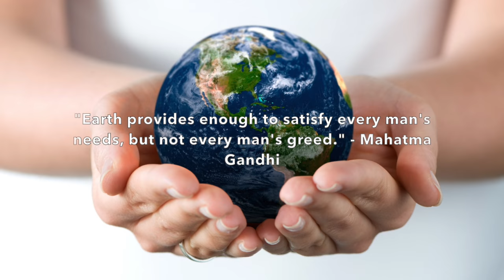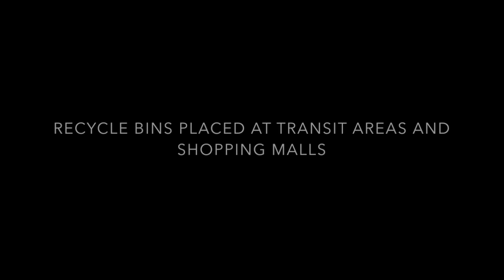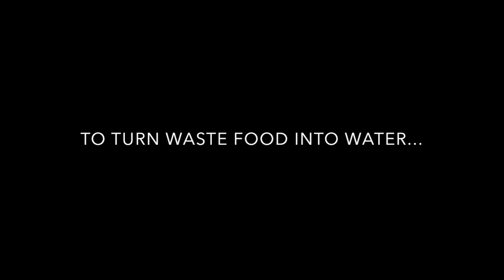For The Environment. For a Better Future.